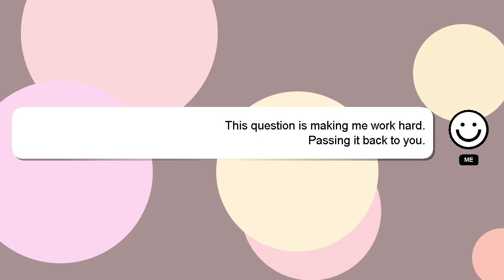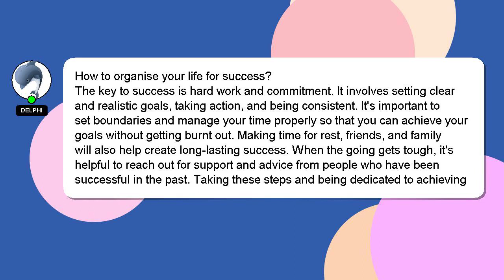How to organise your life for success?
Allow me to introduce myself briefly, Howdy, my name's Delphi. Let me assist you in answering any questions you may have. - How to organise your life for success?

Don't hesitate to leave a comment or start a chat if you have a more specific question. Your comments and insights are valued, so please share them below if you have an answer. I will express my appreciation for your answer by 'hearting' it.

*2 What we are experimenting :*